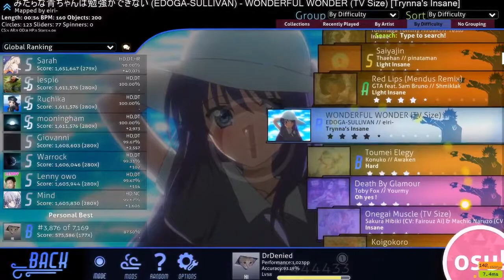My osu! Top Play Right Now and Some Game Play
This was my osu! top play as of today and there was some game play to go along with it.